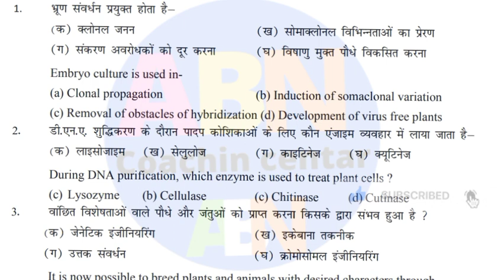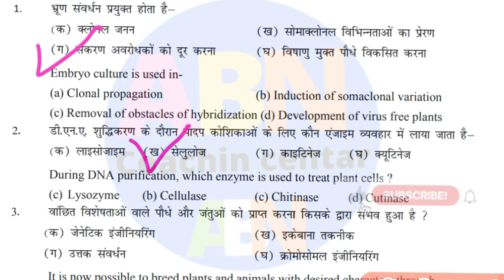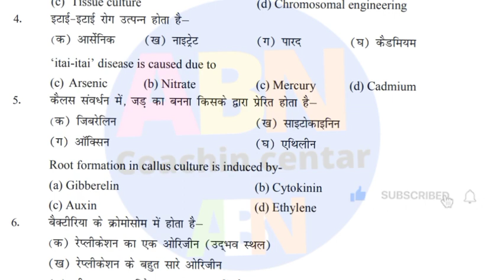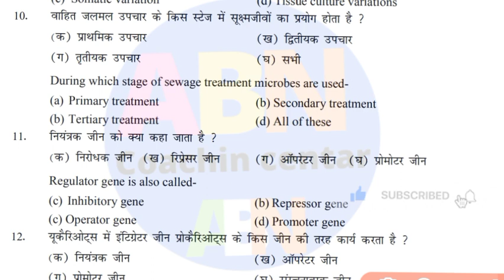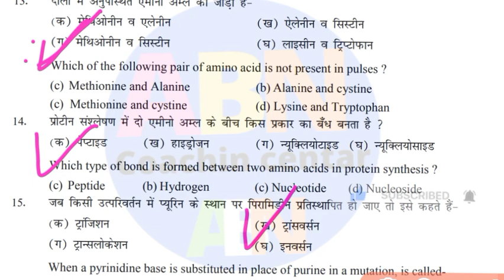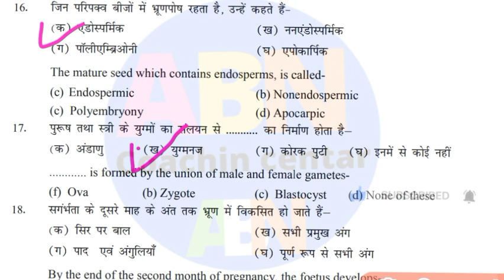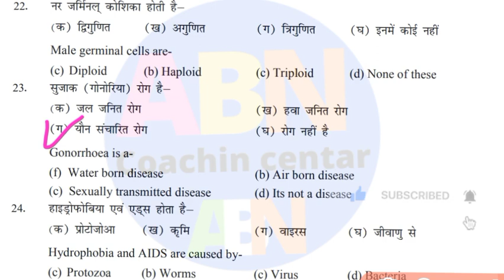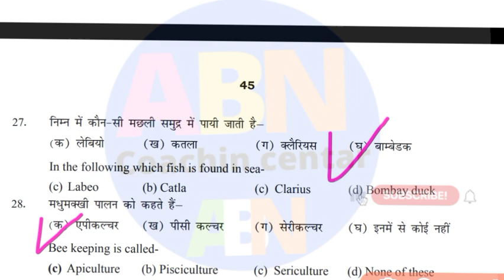Biology Class 12 Objective 2023 Bihar Board Hindi Medium | Set 1 | 12th Biology Objective 2023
Biology Class 12 Objective 2023 Bihar Board Hindi Medium | Set 1 | 12th Biology Objective 2023 |bihar board exam 2023||English medium bihar board exam 2023